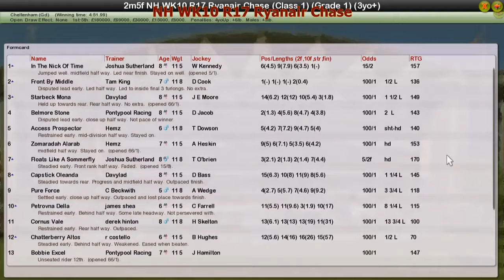NH WK10 R17 Ryanair Chase